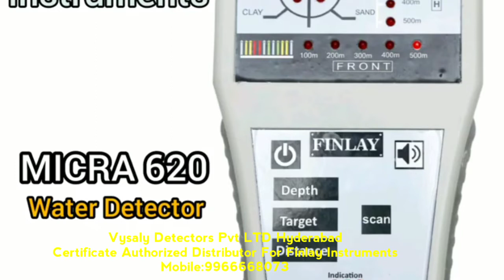Finlay Instruments#vyslay Detectors#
Vysaly Detectors Pvt LTD
Certificate Authorized Distributor For Finlay Instruments
FINLAY INSTRUMENTS
MICRA - 620
Price - INR. 35000, USD. 490
Product - Ground water detector
Depth - 500 Metres
Front Range - 500 Metres
Orgin - Made in INDIA
Options - Terrain selection.

Best Water Locator In Low Budjet Product.